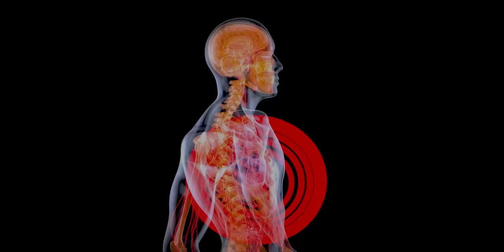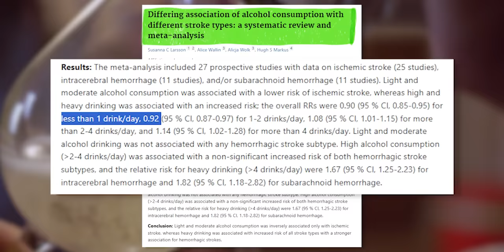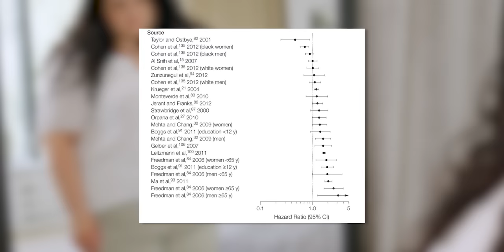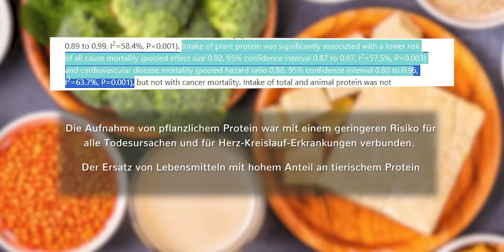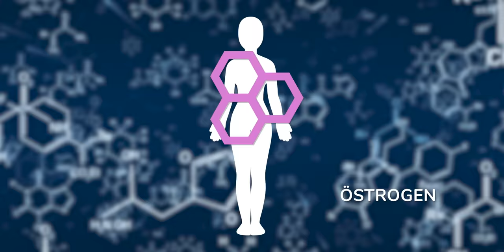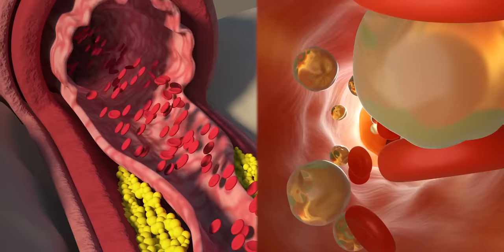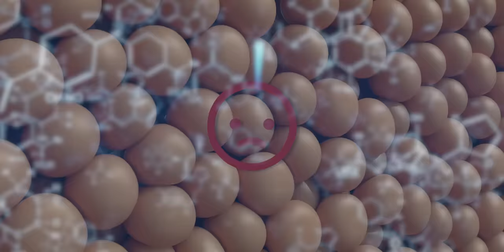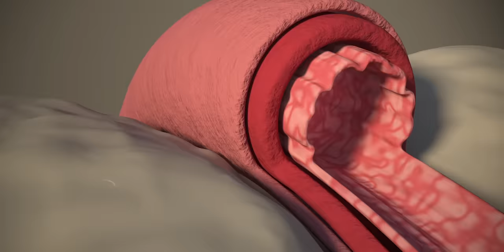100-jähriger Ernährungs-Professor erklärt, wie du auch so alt wirst!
Möchtest du gesund und lange leben? Entdecke die 7 goldenen Regeln für Langlebigkeit und Gesundheit von Dr. John Scharffenberg, einem renommierten Professor der Harvard Universität. In diesem Video tauchen wir tief in Themen wie Herzinfarkt, Schlaganfall, Diabetes, Rauchen, Bewegung und Ernährung ein. Gemeinsam entdecken wir seine 7 goldenen Regeln für ein langes und gesundes Leben. Erfahre, wie du durch pflanzliche Proteine, den Verzicht auf raffinierten Zucker und die richtige Balance von Blutdruck und Cholesterin lange gesund leben kannst. Die vegetarische und vegane Ernährung spielen ebenfalls eine Rolle in unserer Reise zum gesunden Altern. Basierend auf der neuesten "gesund altern Studie" und weiteren wissenschaftlichen Erkenntnissen, bieten wir dir die besten Tipps, um nicht nur älter, sondern auch gesünder zu werden. 💚

00:00 Jeder möchte lange gesund leben
00:56 Harvard-Professor vorgestellt
02:03 Wie schädlich ist Rauchen wirklich?
03:43 Wie viel Alkohol ist noch ok?
04:40 Wie viel Bewegung ist gesund?
06:01 Wie schädlich ist Übergewicht?
07:45 Protein, Fleisch und raffinierter Zucker
09:02 Soja ja oder nein?
10:29 Wie viel Zucker ist ok?
12:09 Wie relevant sind Blutdruck und Cholesterin?
14:35 Wie viel Salz?